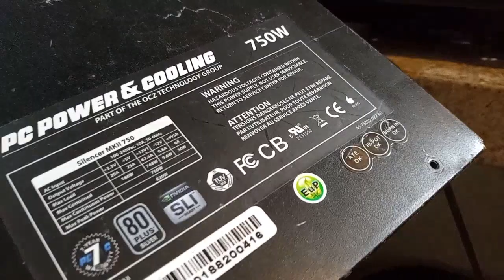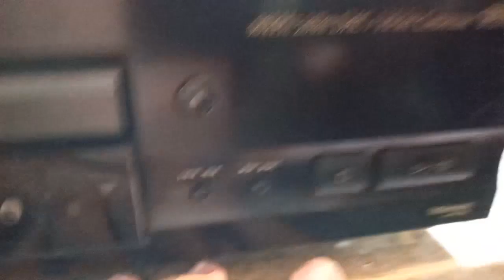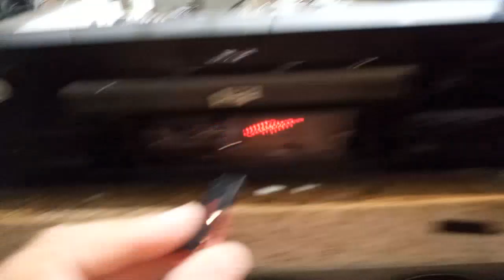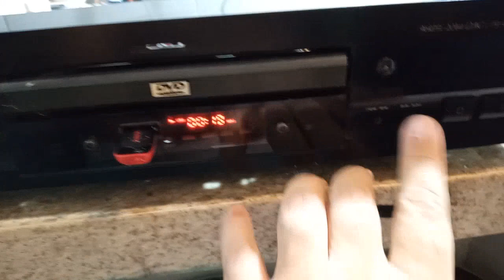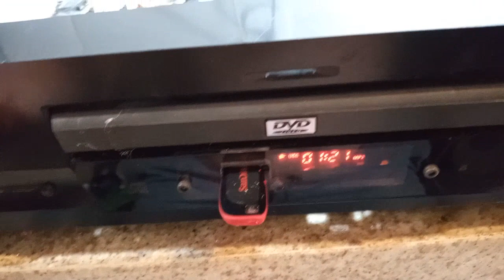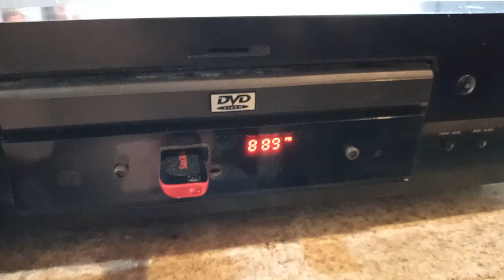DVD AMPLIFIER STEREO CONCLUÍDO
Montagem de amplificador em gabinete de DVD, circuito de ampletos com modificações na saída, substitui os indicados por Darlington e o resultado ficou muito bom.